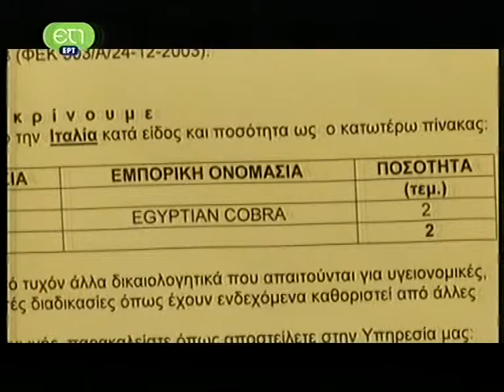VENICE BIENNALE 2009 MAKING WORLDS PART 1 2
This is the episode of THE AGE OF IMAGES dedicated to Venice Biennale 2009. National Participations and  Greek Pavillon: Lucas Samaras-